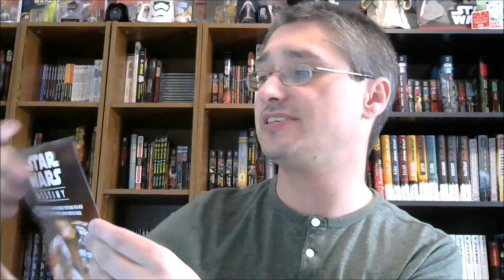Nathan P. Butler's Star Wars Vlog #8: Destiny Opinion Piece "Reaction Response" and Elaboration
This episode of Nathan P. Butler's Star Wars Vlog, "The Voice of Reason (or Lack Thereof)," features an elaboration into the issues raised in his Star Wars: Destiny opinion piece, along with a reaction (and rebuttal) to the more off-base responses to the piece.